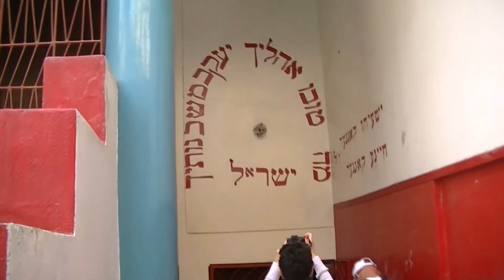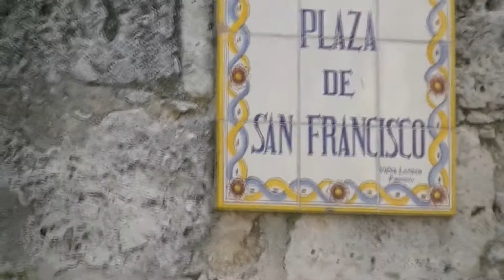old Havana Cuba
הוואנה קובה 29/1/2016